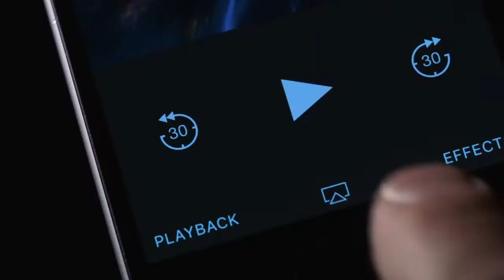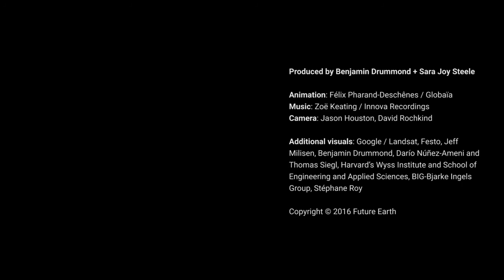Anthropocene Is Here